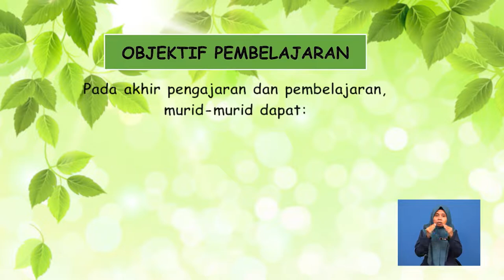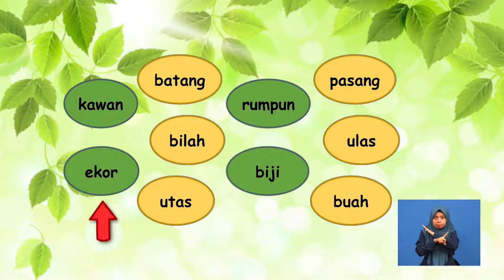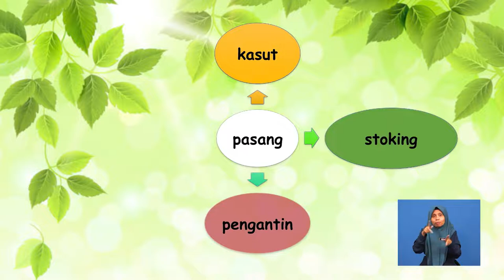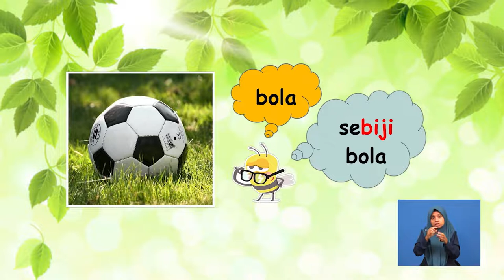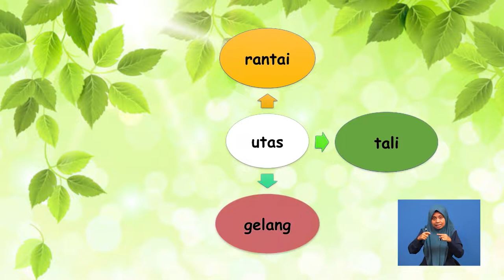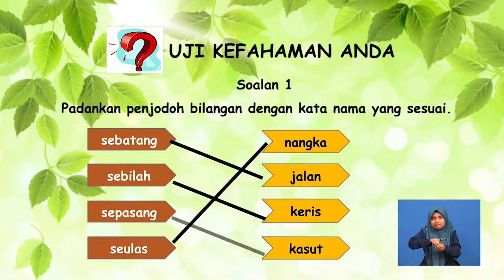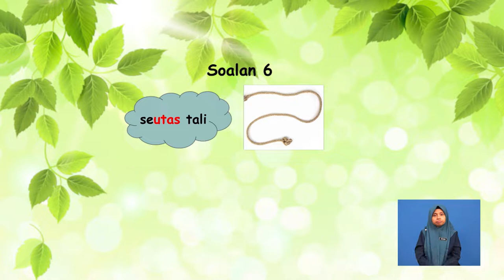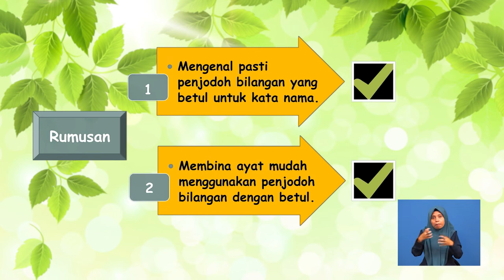Tahun 3 | Bahasa Melayu | Penjodoh Bilangan | 013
Tajuk penjodoh bilangan ini akan membincangkan tentang maksud penjodoh bilangan serta mengenal pasti penjodoh bilangan yang betul untuk kata nama.  Seterusnya, tajuk ini akan membimbing murid untuk membina ayat menggunakan penjodoh bilangan yang betul berpandukan gambar yang diberikan. Pentaksiran berbentuk formatif juga diberikan setelah selesai sub-topik dibincangkan.